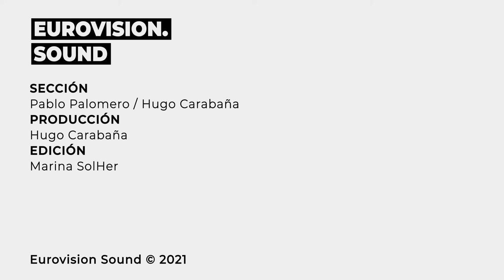La OPOSICIÓN pide la RETIRADA de BIELORRUSIA de Eurovisión | ESCNews (3x21)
La actualidad eurovisiva con Hugo Carabaña y Pablo Palomero.
Titulares:
🗞️ La oposición bielorrusa pide la retirada del país de la UER/EBU y de Eurovision.
🗞️ Europa en audiencias: las preselecciones se estrenan de manera desigual en audiencias en el continente.

Toda la información de Eurovision en